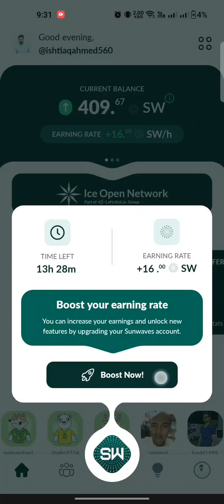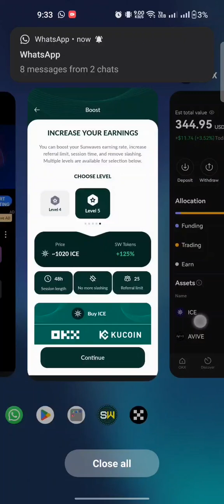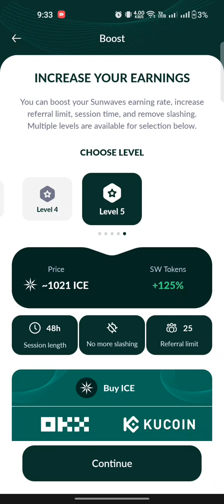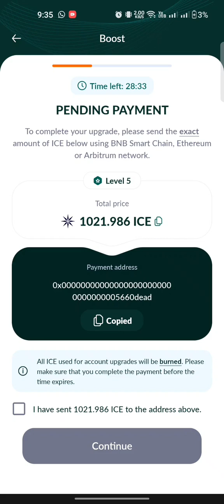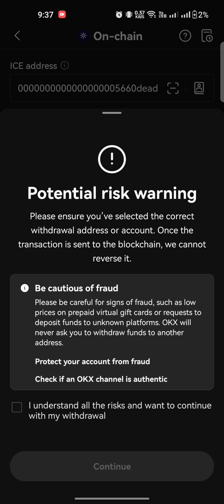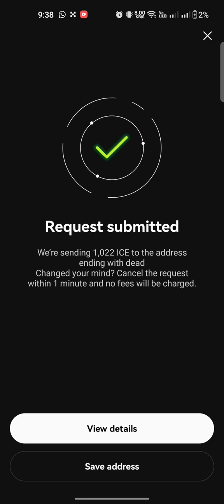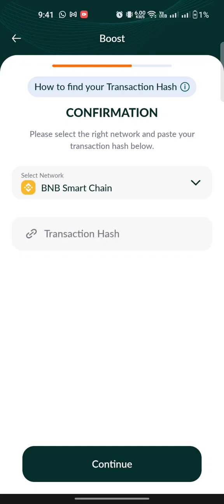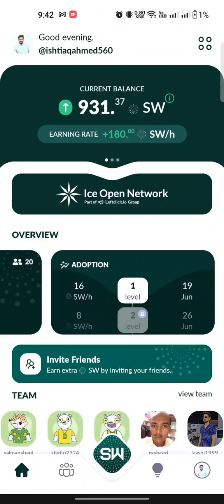Ice network new project || How to create account || How to boost mining rate at sunwave